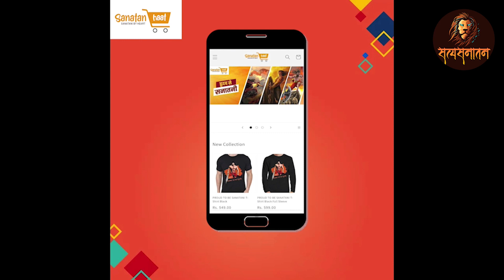Gujrat से मुसलमानों को कौन भगा रहा है | Satya Sanatan Ankur Arya Fact Check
सत्य सनातन की टीशर्ट और वैदिक आर्ष साहित्य (Vedic Books) खरीदने के लिए इस लिंक पर जाएं।